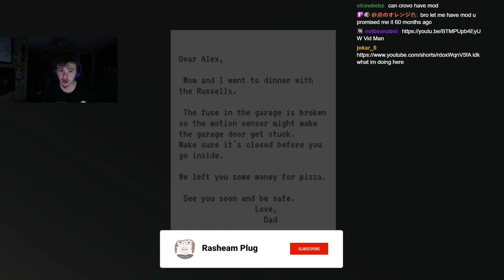CLOSE YOUR DOOR... or leave it open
2 Horror Games